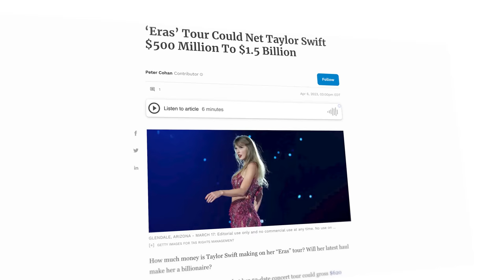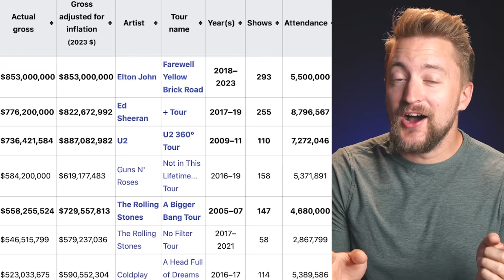Jazz Pianist Reacts to INSANE Taylor Swift Tour TikToks